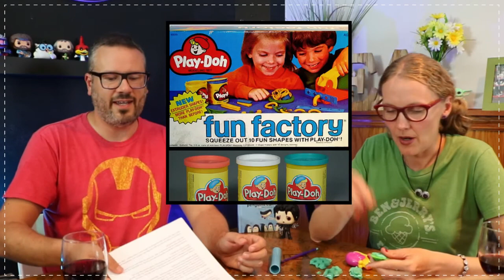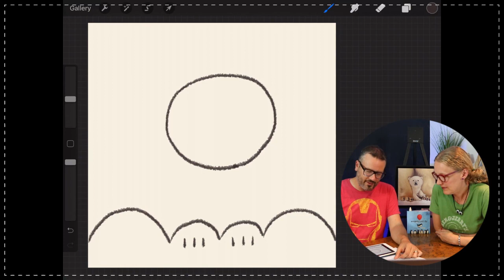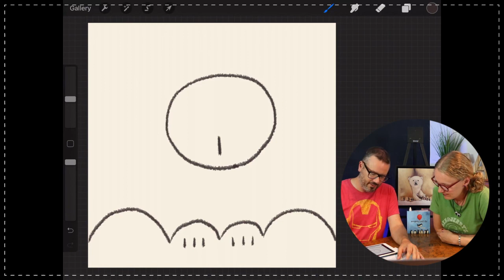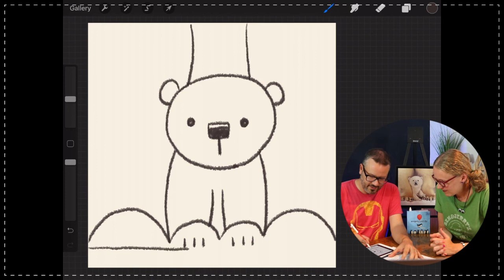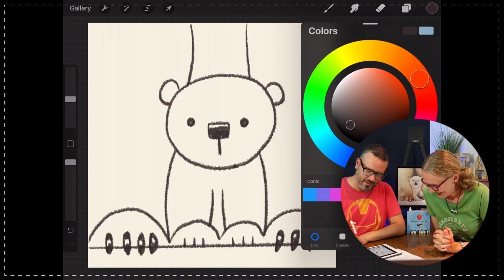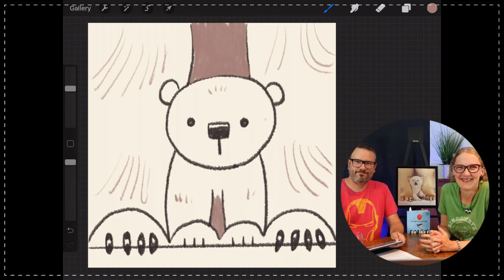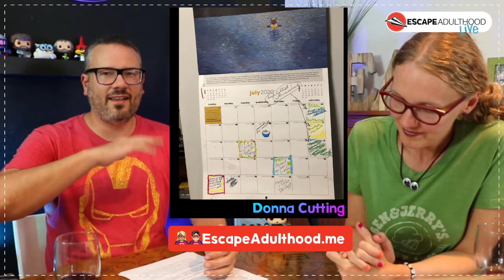Finding Shelter in the Storms of Life | Escape Adulthood LIVE #18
On this week’s show, we’re talking about Play-Doh, googly eyes, and what to do when the world feels overwhelmingly out of control.

🚨Get notified when new shows go live & replays are available